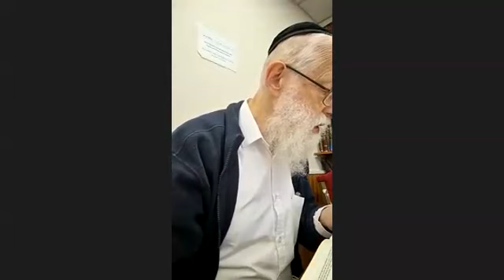Traité Houlin - page 43a (13e séance)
Passage étudié : Fin de la page 43a et début de la page 43b.
Donnée le 19 Septembre 2023
Pour + de contenus exclusifs :
Soutenez simplement les études en vous abonnant à la chaîne Youtube ! : lien de la chaîne @yechivaetudiants